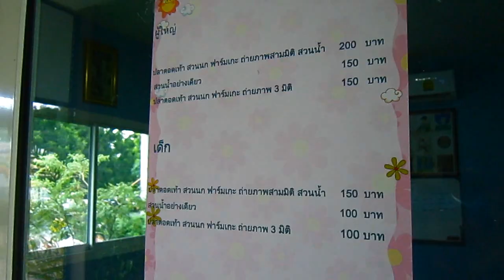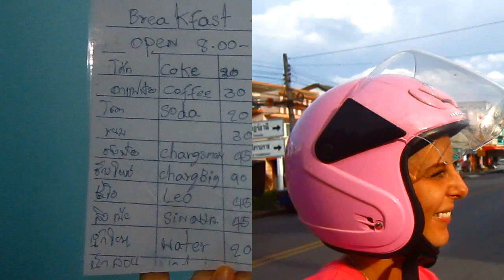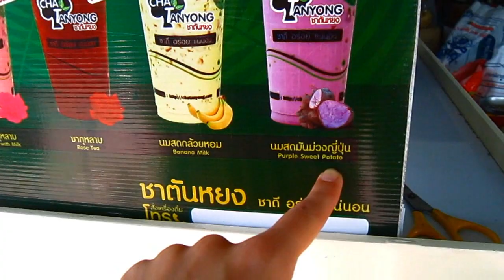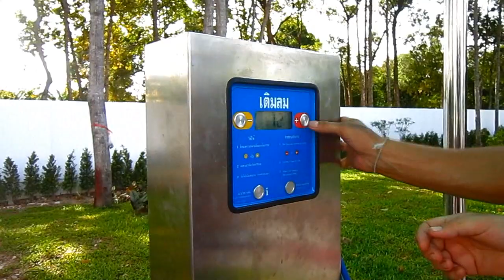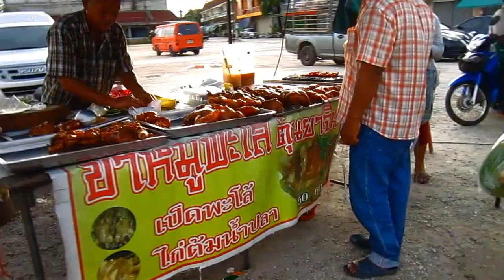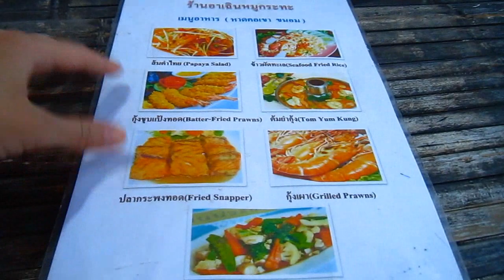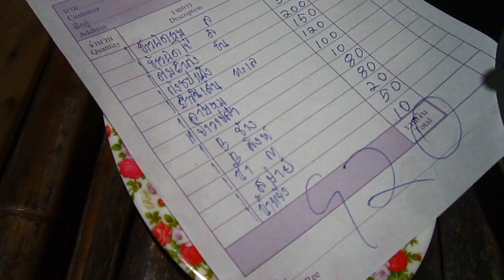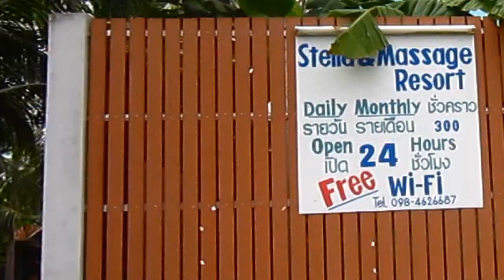БОЛЬШОЕ ПУТЕШЕСТВИЕ ПО ТАИЛАНДУ